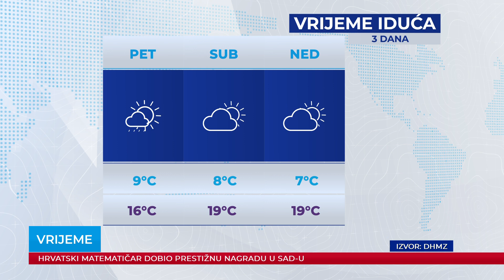Dnevnik 20.04.2022.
Dnevnik Plave televizije, emitiran 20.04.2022. u 19:00